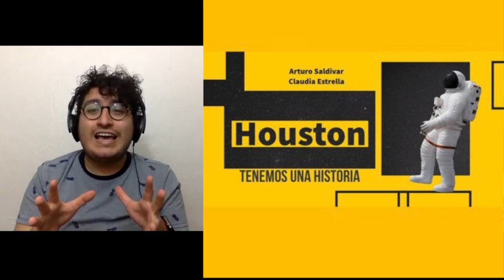Arturo Saldivar y los espectáculos masivos en tiempos de COVID